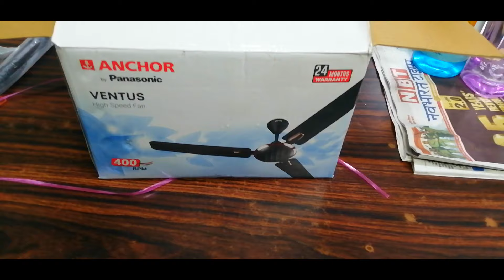Ye Bhi Naaya Kharidna Padd Gaya Ab Kya Karu Main Bahut Nuksaan Ho Jaata Hai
I am lawyer from last 7years and now in the period of lockdown. I thought of establish my own Law Office with the name of " Parkash & Associates" because of corona situation and less of clientage i take decision to open my own to law office to save the money of rent and also it is good decision of my start my own.